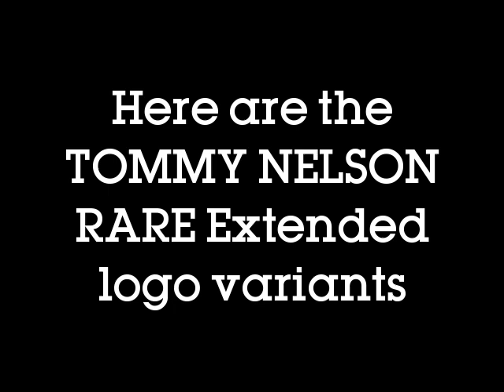All 3 Tommy Nelson logo variants (1997-2005) RARE! (First Video of 2023!)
These are all the Tommy Nelson VHS logos from 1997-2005 that I made by myself with the logos fully played.

0:00 Intro
0:12 Original Version
0:38 More Great Video Previews
1:03 Feature Presentation